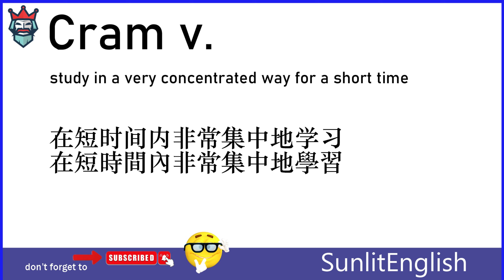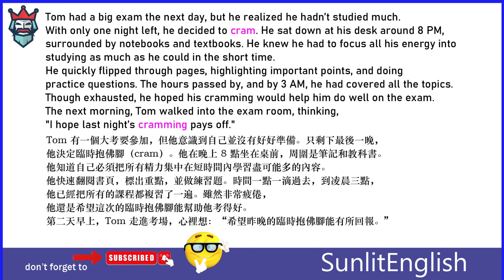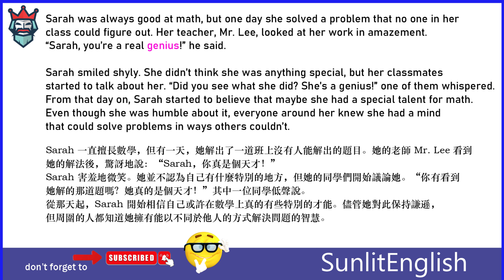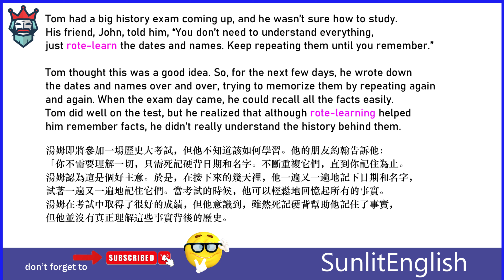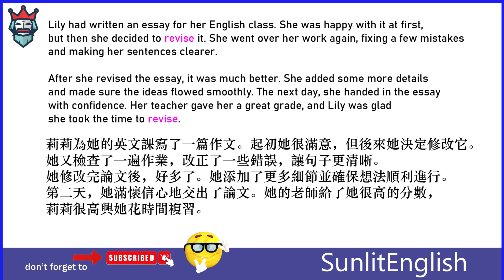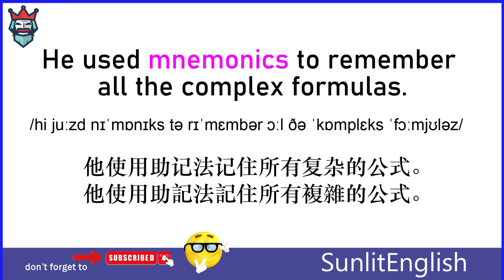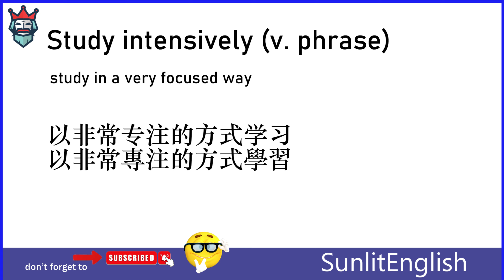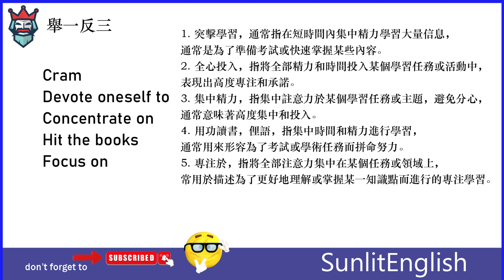(1) Cambridge English Vocabulary In Use Advanced, Learn 6 Words A Day Intensively, 每日6字深度學習劍橋詞彙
每個單字包含5個頁面，每個頁面的中文都會朗讀出來：
1. 單字+英文釋義+中文繁簡體翻譯（中英文朗讀）
英文朗讀兩遍，中文朗讀一遍
2. 高關聯單字造句（中英文朗讀）
英文句子和對應的國際音標，繁簡體中文翻譯
3. 單字+國際音標，閱讀5~6次
4. 有趣小故事加深學習記憶與學習有趣性，英文閱讀2遍，中文一遍
5. 舉一反三，列舉了3~5個近義詞記憶中文繁體解釋

如果您覺得內容對您來說有用，也請您請部落客喝一杯咖啡，謝謝。